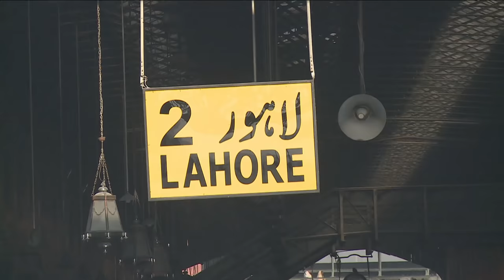India-Pakistan railway: Samjhauta Express train services restored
The Samjhauta Express also called the friendship train between India and Pakistan has resumed its services.
It had stopped running due to recent violence over the Kashmir dispute between the two countries.
It is the only railway linking the two countries, making it one of the few cheap travel options for people on both sides to visit each other.

Al Jazeera's Kamal Hyder reports from Lahore Railway Station.